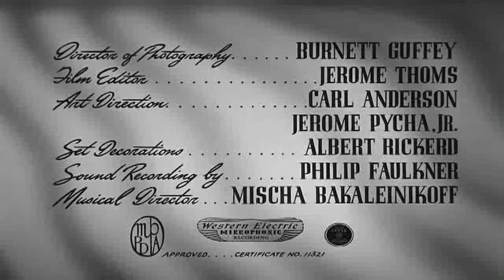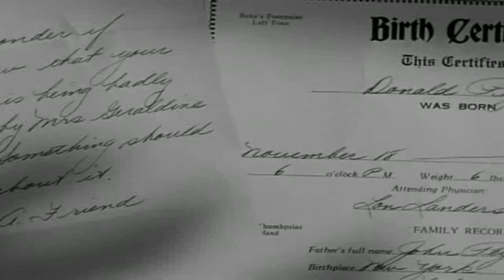위기의 전화 A Close Call for Boston Blackie 1946 | 자막 | 범죄 | 스릴러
A Close Call for Boston Blackie(보스턴 블랙키에 대한 위기)는 루 랜더스가 감독한 1946년 미국 범죄 영화입니다. 체스터 모리스가 보스턴 블래키 역을 맡은 컬럼비아 픽쳐스의 영화 14편 중 10번째 작품이다.